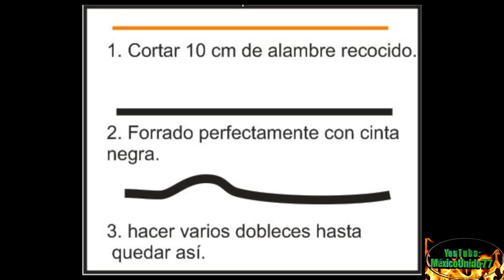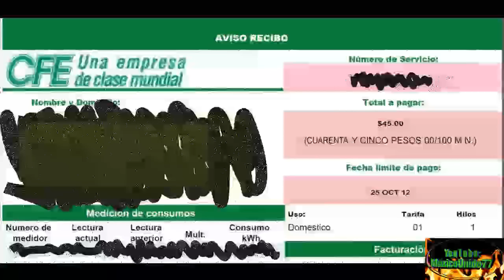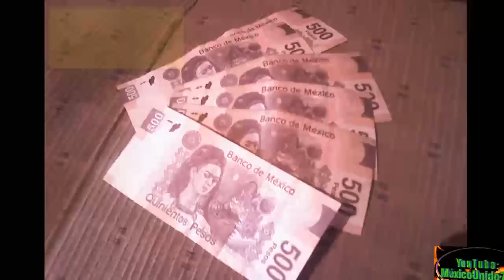Como Hacer un Ahorrador Casero de Electricidad Facil, Rapido y muy Economico.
***NOTA IMPORTANTE***
Para aquellos que solo comentan estupideces es por que su pobre mentesilla es irracional e incapaz de pensar con lógica. Sin embargo aquellos que se han interesado en emanciparce de la mediocridad, nuestras más sinceras felicitaciones.
1.- Es imposible detallar la renovación en un video. Esta en juego tu integridad física y juridica.
2. Revelar nuestro secreto abiertamente, causaria problemas de magnitudes extraordinarias e inimaginables por los mediocres. Eso es todo Saludos!

Descrpcion del proyecto: ahorrador casero de Energía Eléctrica, construyelo de forma fácil, sencilla y económica, sin colgar diablitos o alterando el medidor originando sanciones de miles de pesos de parte de la compañia de luz. Renueva el suministro de energía en menos de una hora, utilizando materiales comunes y herramienta de mano como pinzas y desarmador, no gastas ni $100 pesos mexicanos y en 1 hora, incluso menos ya tienes renovada tu instalación electrica, evitando fugas de energía y cables aterrizados.

Todo es gratuito sin fines de Lucro.

"Ahora pago lo que quiero en mi recibo de luz!